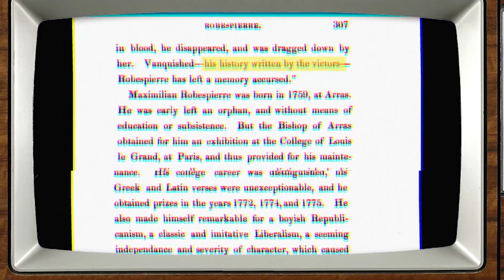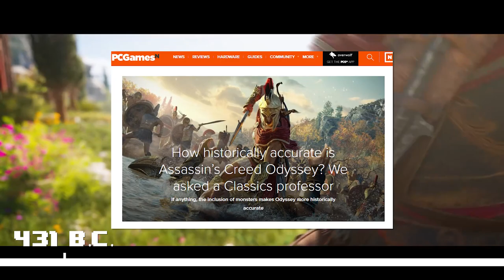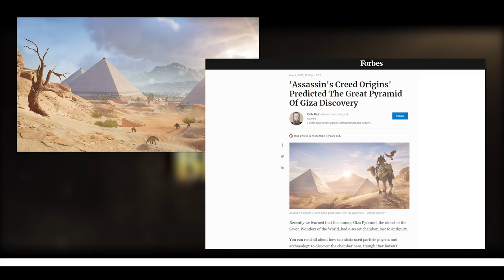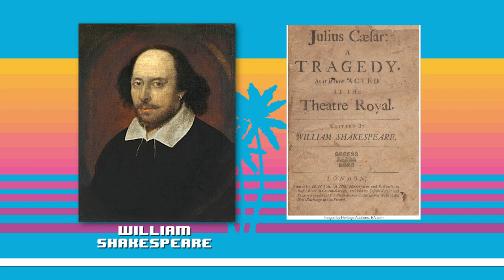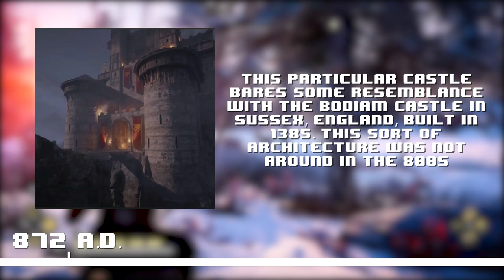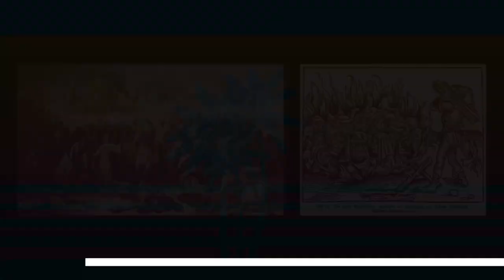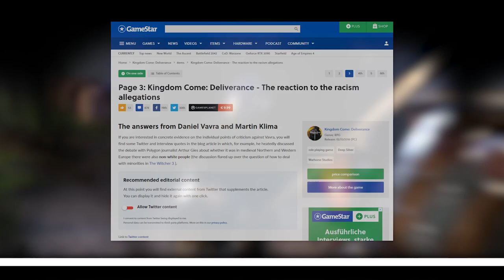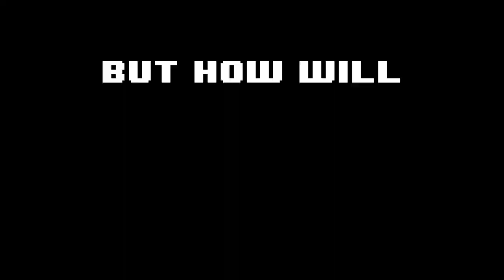How The Entire History Is Depicted In Video Games - Part 1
Hey Guys!
In this second video for my graduation project, I'm discussing the history of mankind. Starting of with this first part which is about the period from the prehistoric era until the late middle ages. I'll try and show you what history looked like with games like Assassin's Creed, Far Cry and Total War.